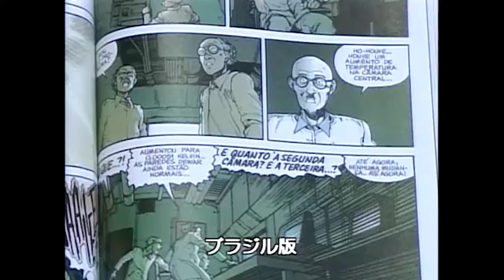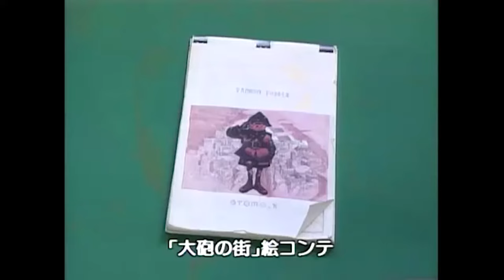Katsuhiro Otomo: MEMORIES | Documental completo en ESPAÑOL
Memories, de Katsuhiro Otomo, es una antología japonesa de 1995 que presenta tres cortos animados separados, creados colectivamente por los mejores animadores modernos de su tiempo.